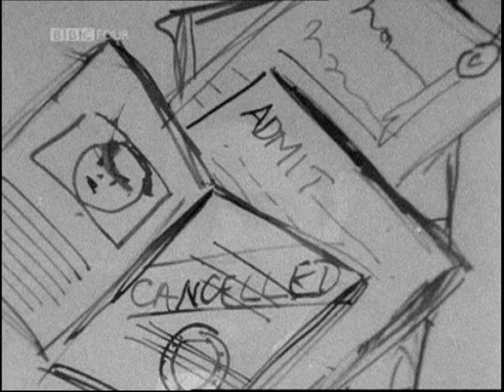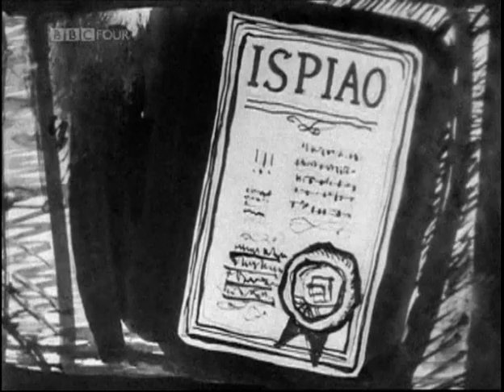Orson Welles Sketchbook - Episode 3: The Police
This is the third episode of "Orson Welles' Sketchbook" in which he discusses the invasion of privacy by police and the authorities at home and abroad. Originally Aired: May 22, 1955.